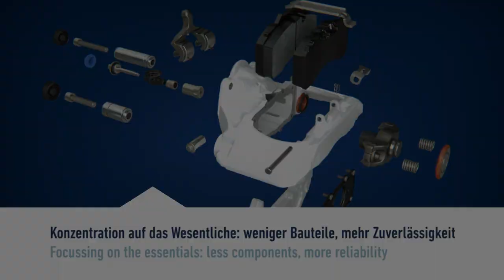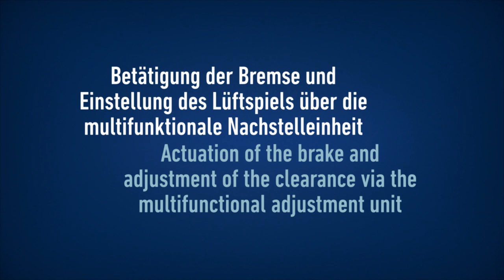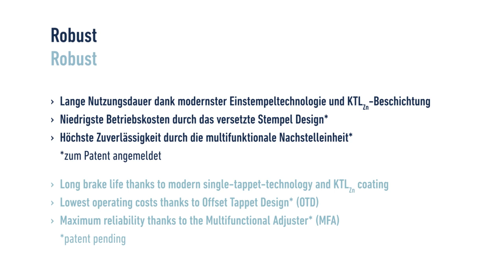BPW ECO Disc TS2: Die nächste Generation unserer Scheibenbremse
Die neue ECO Disc TS2: noch robuster, leichter, langlebiger und wartungsfreundlicher.
Schon die erste Generation ihrer Scheibenbremse haben die BPW Ingenieure so konstruiert, dass sie selbst härtesten Bedingungen standhält. Jetzt steht die nächste Generation in den Startlöchern: Die „ECO Disc TS2“ knüpft an das mehr als zwei Millionen Mal bewährte Erfolgskonzept an.